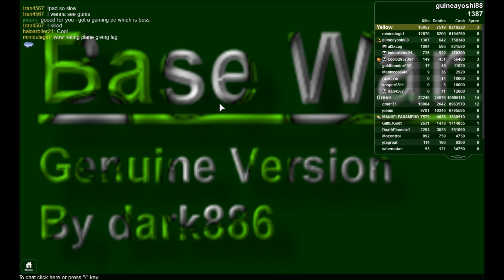Roblox Base Wars: The Land [Episode 7] Using the Tunnel... LIKE A PRO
only professional Base Wars players use the tunnel